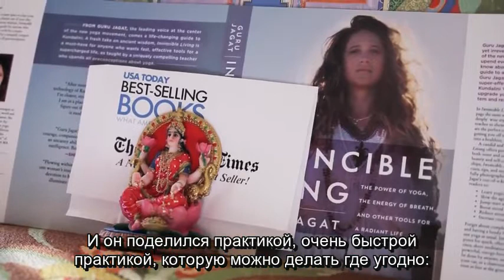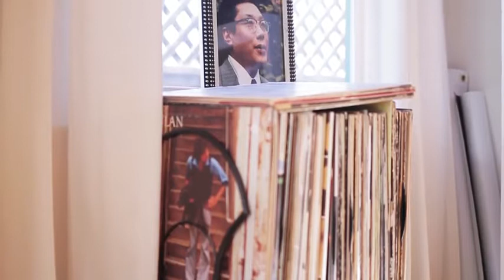Гуру Джагат: быть победителем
«Если вы сможете каким-либо образом стать источником вдохновения для другого человека, это и будет победой». Гуру Джагат

перевод Akal Taran Kaur